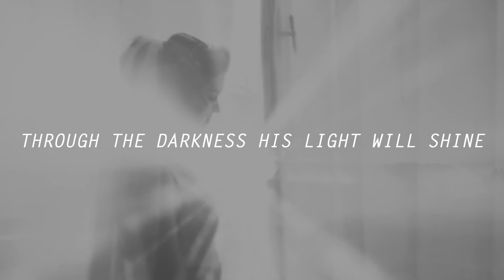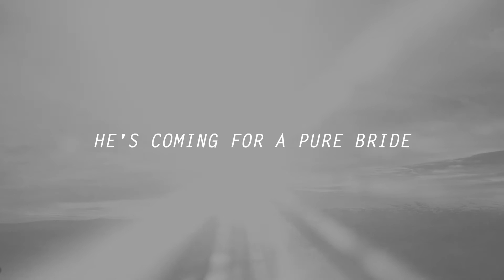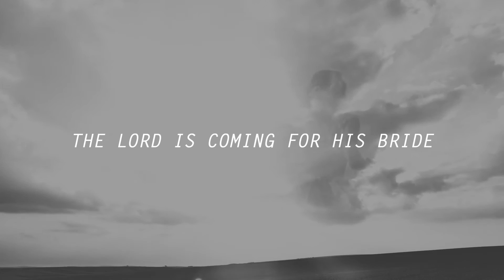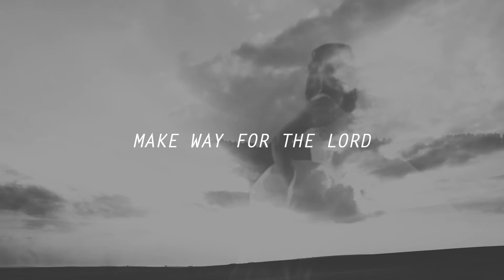Pure Bride - Leeland - Lyric Video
He's coming for a pure bride
See Him riding in the skies!
See the fire inside His eyes!
Through the darkness His light will shine
In His glory He's lifted high!

The Lord is coming for His bride
Make way for the Lord
He's clothing all His children in white!

What are you doing when no one is watching?
Children get your hearts right.
God's coming for a pure bride!